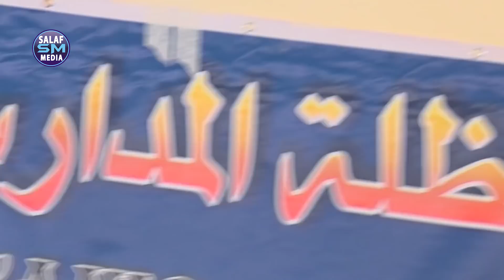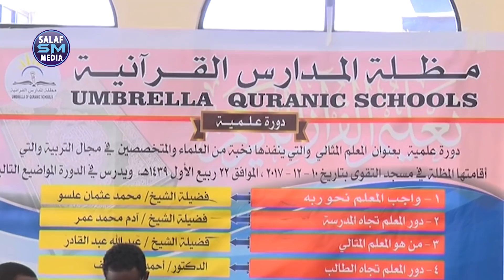Qaabka waxbaradda ee wanaagsan Dr Mohamed Ahmed jama